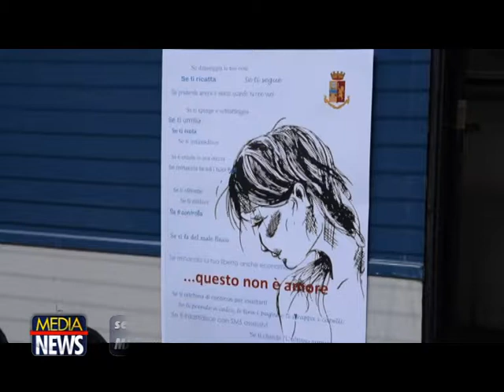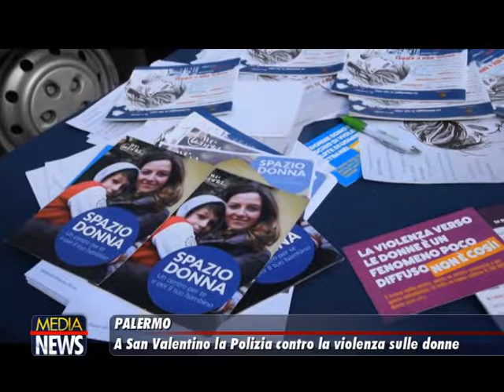Nel giorno di San Valentino, polizia in piazza a Palermo per le donne vittime di violenza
L'ormai celebre camper della polizia - già protagonista a Palermo di iniziative sul progetto “Questo non è amore” - ha fatto tappa stamattina in piazza Sturzo.

Il giorno di san Valentino è stata l'occasione per ricordare anche le inaccettabili violenze e soprusi che le donne, ancora, subiscono e di come, spesso, lo facciano in modo silente.

Proprio per rompere questo isolamento e il dolore delle vittime di violenza di genere, la polizia di Palermo ha scelto di stare vicina alle donne con la campagna “…questo non è amore”.

Anche in questo caso, un camper della polizia ha sostato in piazza Sturzo. Attiva una equipe di operatori specializzati, composta in prevalenza da donne.

Numerose le persone, oltre 250, che si sono accostate alla postazione della polizia per chiedere informazioni sull’iniziativa, o consigli su come orientarsi qualora fossero vittime o testimoni di episodi di violenza (gds)